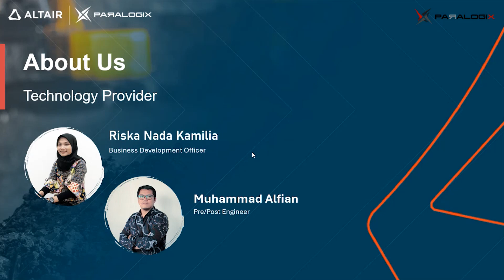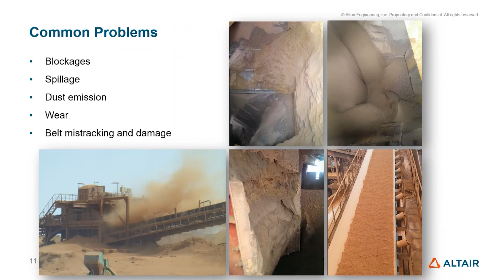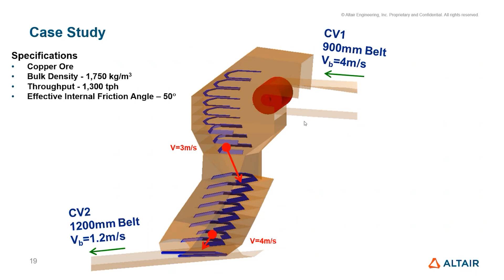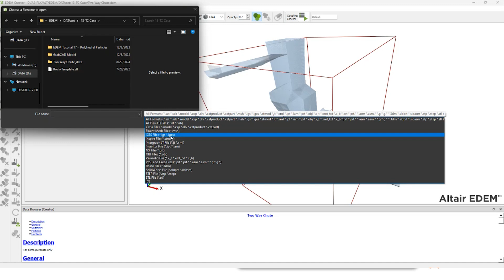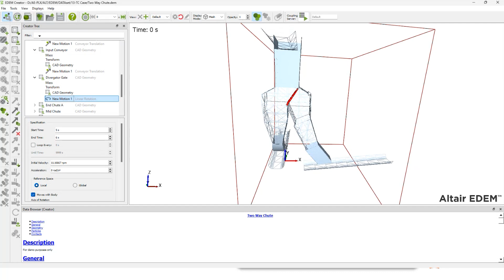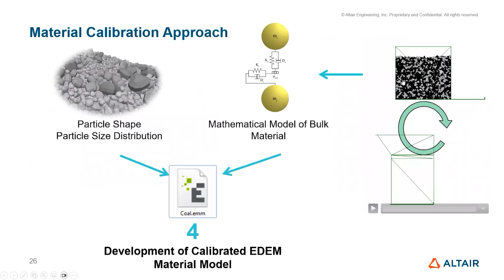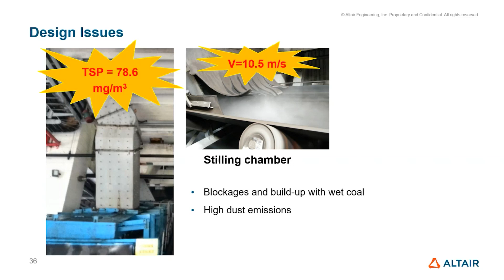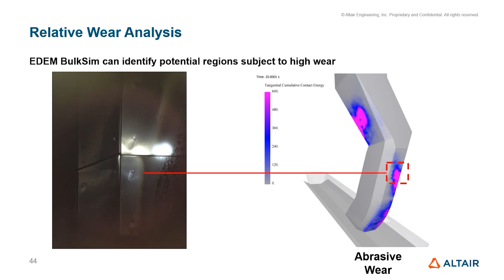Webinar Introducing ALTAIR EDEM (22 Agustus2024)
PT. Paralogix Ciptareka Wyasatama telah mengadakan webinar dengan tema "Introducing ALTAIR EDEM" pada,

22 Agustus 2024 | 14:00 WIB

Kami harap dari Webinar yang kami adakan dan pembahasan dalam Webinar kali ini yang membahas ALTAIR EDEM sebagai salah satu CAE (Computer Aided Engineering) software yang specific untuk simulasi dan analisa material curah dan granular, dapat bermanfaat bagi Bapak/Ibu sekalian dan juga untuk perusahaan Bapak/ibu sekalian

Jangan lewatkan Event kami yang lainnya, yang bisa Anda lihat di halaman berikut. Sampai jumpa di event kami yang lainnya!!